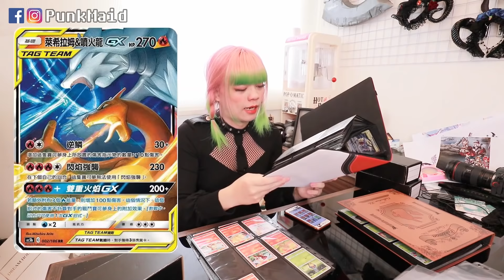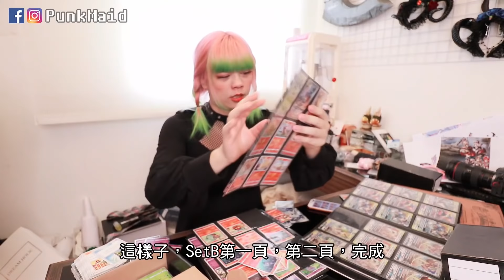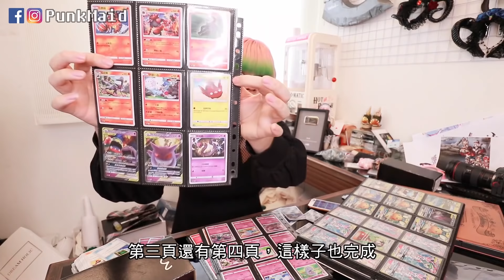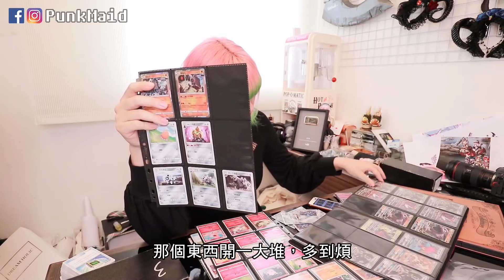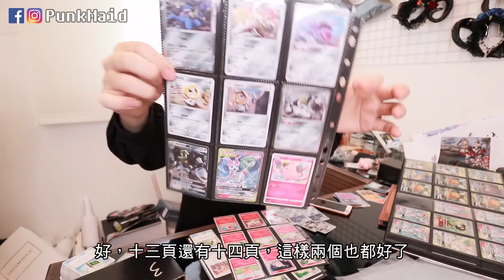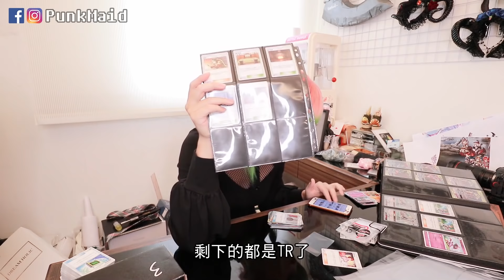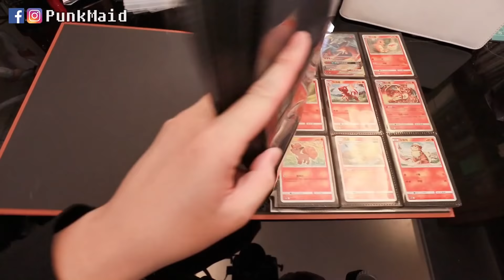我收集了PTCG所有中文版卡牌 | 第三彈 AB Set達成 | 小龐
這次中文版第三彈雙倍暴擊因為開了不少盒，加上運氣也不錯
該有的卡好像都開出來了，那就趁這個機會來完成第一彈就想做彈是一直延宕到今天的
完成PTCG卡牌全圖鑑吧